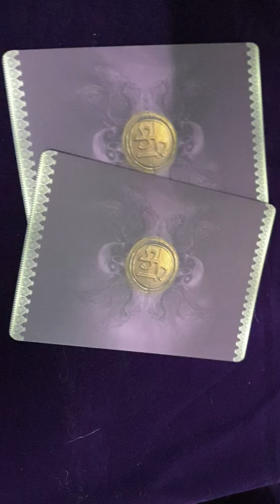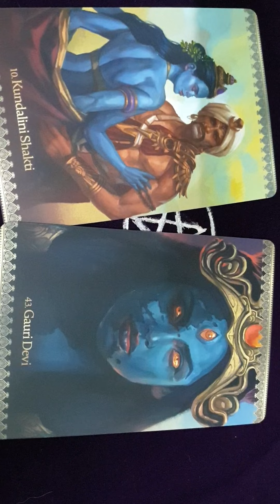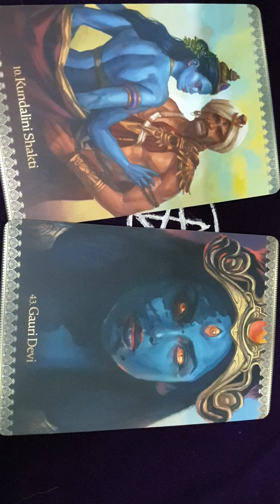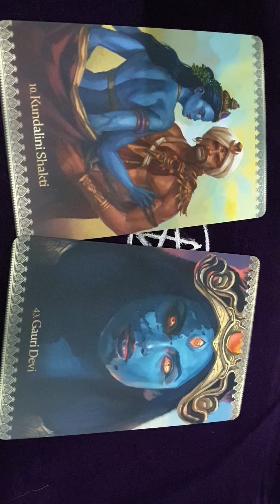card for the day 10thJuly 2022